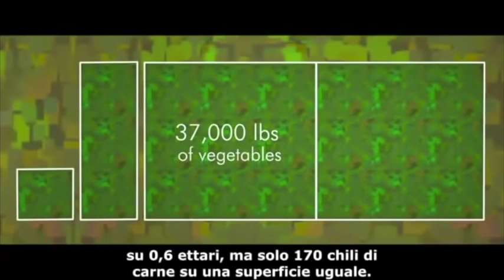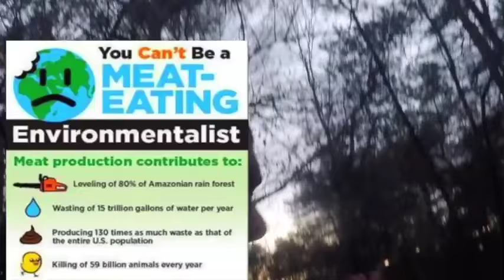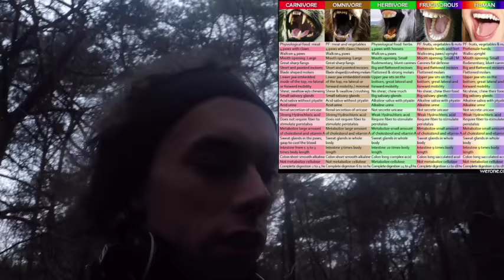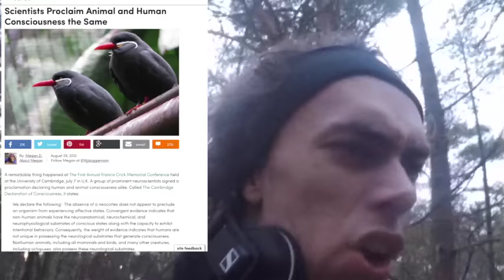just some Random facts about why you have to being vegan. parts 2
this being just some facts about why you have to become vegan if you give about the earth there is a lot more but this is a beginning
so Stay ready for my speech this is part 1 of the 2
 i make also some sarcastic truthful jokes so don't take them to Serious but when i being not sarcastic listen good with i say

 Even the Council for Agriculture, Science and Technology, a group comprised of people involved in animal agriculture, acknowledges that 10 billion people could be fed with the available crop land in America if everyone became vegan. One acre of land can yield 30,000 pounds of carrots, 40,000 pounds of potatoes or 50,000 pounds of tomatoes. However, one acre of land can yield only 250 pounds of meat. Why? Depending on the animal in question, it takes from three to twenty pounds of vegetable protein to create one pound of animal protein. Thus it has been said in many places that animal agriculture works like "a protein factory in reverse." However, not only does this process squander protein resources; it obliterates carbohydrates and fiber, antioxidants, phytochemicals, and many other nutrients altogether.
human